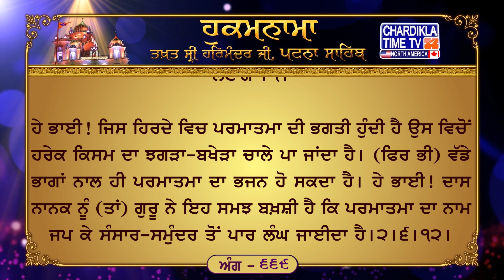Hukamnama Patna Sahib Takhat Sri Harmandir ji Patna Sahib Mukhwaak || Chardikla Media Networks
ਅੰਗ :- 669

ਧਨਾਸਰੀ ਮਹਲਾ ੪ ॥ ਇਛਾ ਪੂਰਕੁ ਸਰਬ ਸੁਖਦਾਤਾ ਹਰਿ ਜਾ ਕੈ ਵਸਿ ਹੈ ਕਾਮਧੇਨਾ ॥ ਸੋ ਐਸਾ ਹਰਿ ਧਿਆਈਐ ਮੇਰੇ ਜੀਅੜੇ ਤਾ ਸਰਬ ਸੁਖ ਪਾਵਹਿ ਮੇਰੇ ਮਨਾ ॥੧॥ ਜਪਿ ਮਨ ਸਤਿ ਨਾਮੁ ਸਦਾ ਸਤਿ ਨਾਮੁ ॥ ਹਲਤਿ ਪਲਤਿ ਮੁਖ ਊਜਲ ਹੋਈ ਹੈ ਨਿਤ ਧਿਆਈਐ ਹਰਿ ਪੁਰਖੁ ਨਿਰੰਜਨਾ ॥ ਰਹਾਉ ॥ ਜਹ ਹਰਿ ਸਿਮਰਨੁ ਭਇਆ ਤਹ ਉਪਾਧਿ ਗਤੁ ਕੀਨੀ ਵਡਭਾਗੀ ਹਰਿ ਜਪਨਾ ॥ ਜਨ ਨਾਨਕ ਕਉ ਗੁਰਿ ਇਹ ਮਤਿ ਦੀਨੀ ਜਪਿ ਹਰਿ ਭਵਜਲੁ ਤਰਨਾ ॥੨॥੬॥੧੨॥

ਅਰਥ: ਹੇ ਮਨ! ਸਦਾ-ਥਿਰ ਪ੍ਰਭੂ ਦਾ ਨਾਮ ਸਦਾ ਜਪਿਆ ਕਰ। ਹੇ ਭਾਈ! ਸਰਬ-ਵਿਆਪਕ ਨਿਰਲੇਪ ਹਰੀ ਦਾ ਸਦਾ ਧਿਆਨ ਧਰਨਾ ਚਾਹੀਦਾ ਹੈ, (ਇਸ ਤਰ੍ਹਾਂ) ਲੋਕ ਪਰਲੋਕ ਵਿਚ ਇੱਜ਼ਤ ਖੱਟ ਲਈਦੀ ਹੈ।ਰਹਾਉ।

ਹੇ ਮੇਰੀ ਜਿੰਦੇ! ਜੇਹੜਾ ਹਰੀ ਸਾਰੀਆਂ ਕਾਮਨਾਂ ਪੂਰੀਆਂ ਕਰਨ ਵਾਲਾ ਹੈ, ਜੇਹੜਾ ਸਾਰੇ ਸੁਖ ਦੇਣ ਵਾਲਾ ਹੈ, ਜਿਸ ਦੇ ਵੱਸ ਵਿਚ (ਸ੍ਵਰਗ ਵਿਚ ਰਹਿਣ ਵਾਲੀ ਸਮਝੀ ਗਈ) ਕਾਮਧੇਨ ਹੈ ਉਸ ਅਜੇਹੀ ਸਮਰਥਾ ਵਾਲੇ ਪਰਮਾਤਮਾ ਦਾ ਸਿਮਰਨ ਕਰਨਾ ਚਾਹੀਦਾ ਹੈ। ਹੇ ਮੇਰੇ ਮਨ! ਜਦੋਂ ਤੂੰ ਪਰਮਾਤਮਾ ਦਾ ਸਿਮਰਨ ਕਰੇਂਗਾ) ਤਦੋਂ ਸਾਰੇ ਸੁਖ ਹਾਸਲ ਕਰ ਲਏਂਗਾ।੧।

ਹੇ ਭਾਈ! ਜਿਸ ਹਿਰਦੇ ਵਿਚ ਪਰਮਾਤਮਾ ਦੀ ਭਗਤੀ ਹੁੰਦੀ ਹੈ ਉਸ ਵਿਚੋਂ ਹਰੇਕ ਕਿਸਮ ਦਾ ਝਗੜਾ-ਬਖੇੜਾ ਚਾਲੇ ਪਾ ਜਾਂਦਾ ਹੈ। (ਫਿਰ ਭੀ) ਵੱਡੇ ਭਾਗਾਂ ਨਾਲ ਹੀ ਪਰਮਾਤਮਾ ਦਾ ਭਜਨ ਹੋ ਸਕਦਾ ਹੈ। ਹੇ ਭਾਈ! ਦਾਸ ਨਾਨਕ ਨੂੰ (ਤਾਂ) ਗੁਰੂ ਨੇ ਇਹ ਸਮਝ ਬਖ਼ਸ਼ੀ ਹੈ ਕਿ ਪਰਮਾਤਮਾ ਦਾ ਨਾਮ ਜਪ ਕੇ ਸੰਸਾਰ-ਸਮੁੰਦਰ ਤੋਂ ਪਾਰ ਲੰਘ ਜਾਈਦਾ ਹੈ।੨।੬।੧੨।

Hukamnama Sahib
Latest Hukamnana
Daily Hukamnama